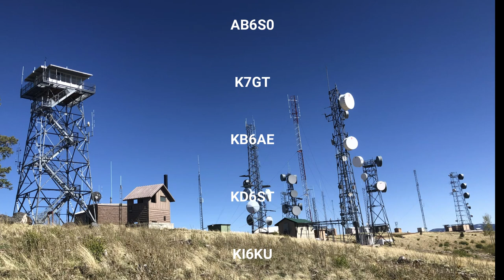Another WM Triple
Summits On The Air With The Ham Ninja
Today's Hike takes me to St. Peter's Dome, Whiting Knoll, and Green's Peak in Arizona.

I think the HT radio pouch is this one.